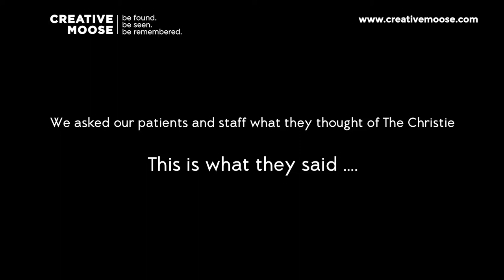Level AA - Audio Description Example by Creative Moose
Creative Moose provide video accessibility services to help organisations meet the WCAG 2.0 web video requirements. For level AA standards, audio description is provided for all pre-recorded video content in synchronized media.

The objective of this technique is to provide an audio (spoken) version of information that is provided visually so that it is possible for people who cannot see to be able to understand audio-visual material. Since most user agents today cannot merge multiple sound tracks, this technique adds the additional audio information to synchronized media by providing an option which allows users to replace the soundtrack with a new copy of the original soundtrack that has the additional audio description added. This added information focuses on actions, characters, scene changes and on-screen text (not captions) that are important to understanding the content.

Since it is not helpful to have this new information obscure key audio information in the original sound track (or be obscured by loud sound effects), the new information is added during pauses in dialogue and sound effects. This limits the amount of supplementary information that can be added to the program.

We help organisations in Manchester and the UK to get the very best out of their video production requirements.